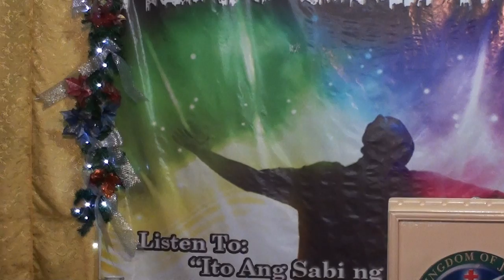September 16 2012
Come Holy Spirit Clarisse and Criselle